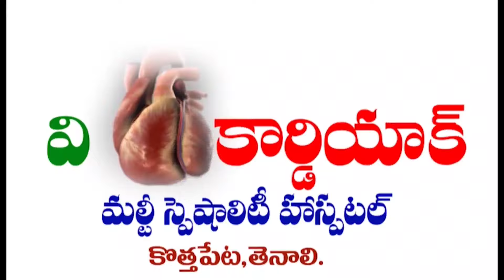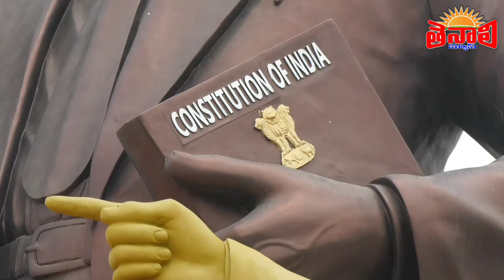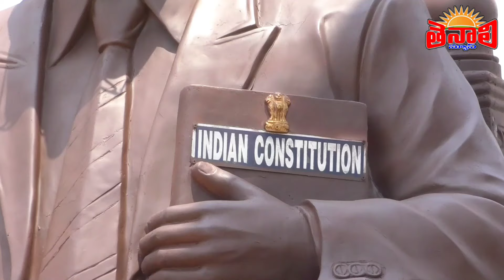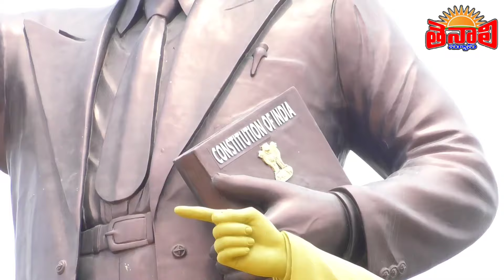TENALI NEWS 14/04/2024 : తెనాలిలో.! ప్రతి ఒక్కరూ చూడాల్సిన ఎగ్జిబిషన్.!